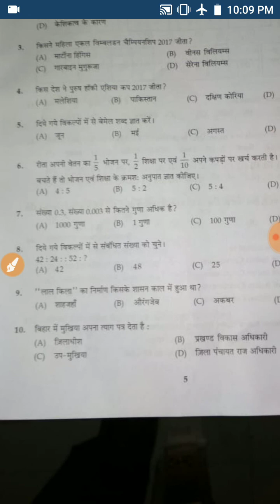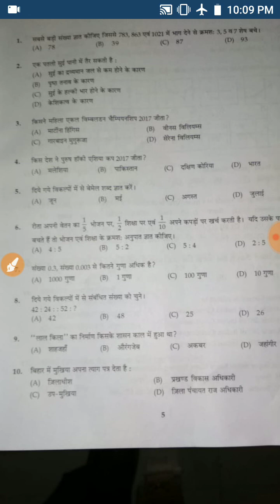बिहार SSC Inter (10+2) 8 DECEMBER FIRST SHIFT QUESTION | Bihar ssc 8 Dec exam analysis | bssc exam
bssc, bssc inter level, bssc paper, bssc math question, bssc gk, bssc exam paper, bssc exam pattern, bssc question paper with answer, bssc paper 2018,